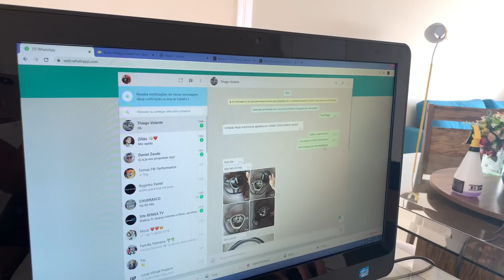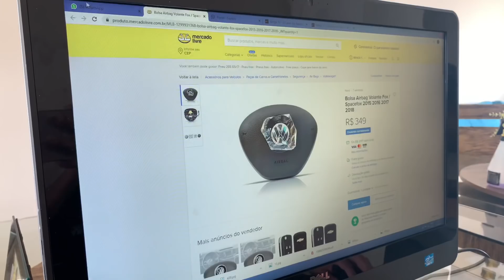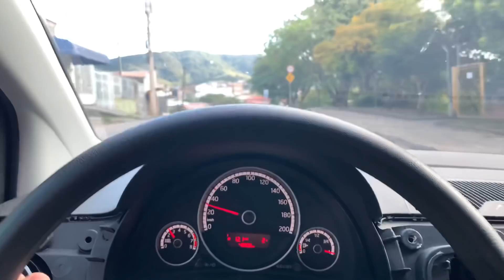COMPREI O VOLANTE PRO UP MPI DA MINHA ESPOSA!